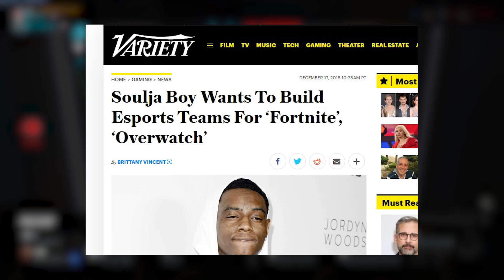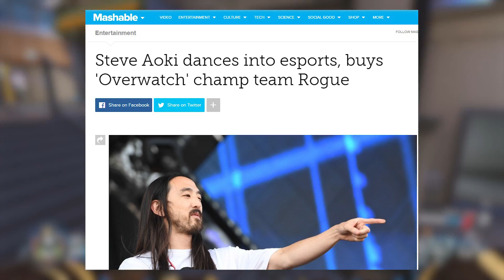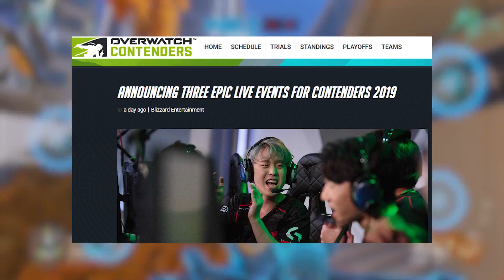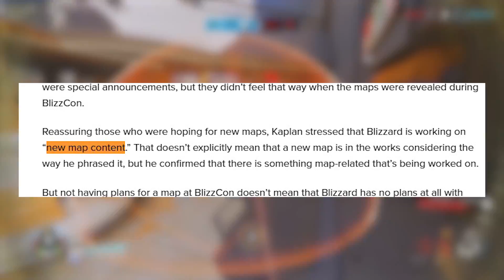Overwatch | SOULJA BOY OW TEAM + Contenders News & Next EVENT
Soulja Boy is putting together and Esports organization with an Overwatch team, some FANTASTIC contenders news and the next event shouldn't be too far off either.